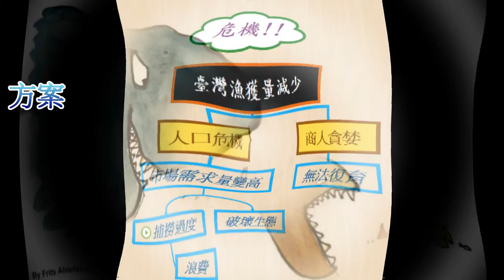CHI 2015313 The Of The Ocean